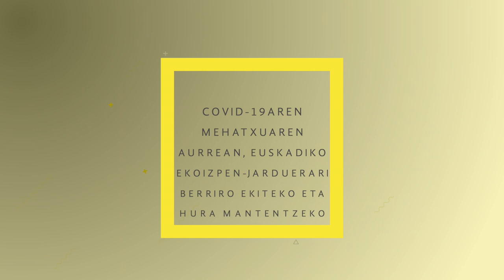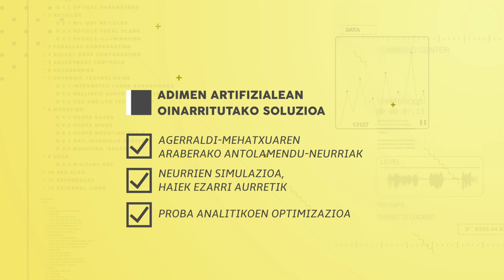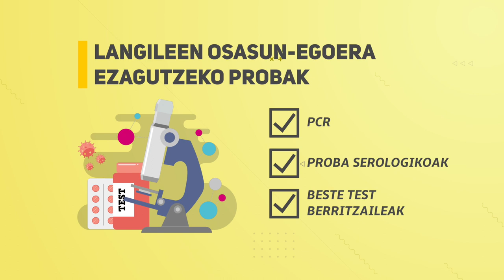PRAP Euskadi - COVID-19ari aurre egiteko soluzio teknologikoak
Ezagutu hitzazu PRAP Euskadi programaren laguntza guztiak webgunean.

EAEko enpresetan COVID-19aren pandemiak ekoizpenean eta langileen osasunean izan dezakeen inpaktua minimizatzeko ekimen bat da PRAP EUSKADI. Horretarako, enpresetako lan-arriskuen prebentzioko estrategian integra daitezkeen tresna teknologikoen
inplementazioa eta zenbait motatako proba analitikoen eskaintza konbinatzen dituen balioproposamen bat eskaintzen du.

Hainbat tresna teknologiko erabiltzen dira, eta protokolo zientifiko bat ezartzen da; protokolo horrekin, soluzioak modu pertsonalizatuan konfigura daitezke, enpresa
bakoitzaren ezaugarri eta beharretara egokituta. Laburbilduz, enpresa bakoitzaren behar eta ezaugarrien arabera konfiguratzen da soluzioa, enpresaren prebentzio-estrategiarekin konbinatuta, eta pandemiak eragiten dituen arriskuen kudeaketaren ikuspegi integral batekin.